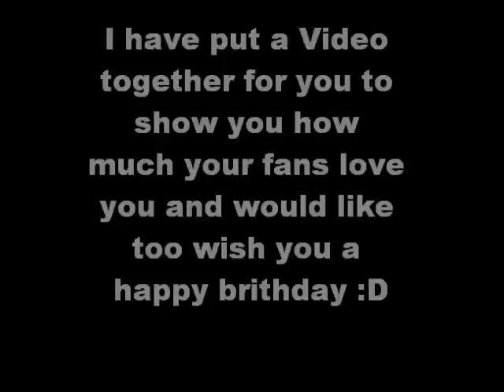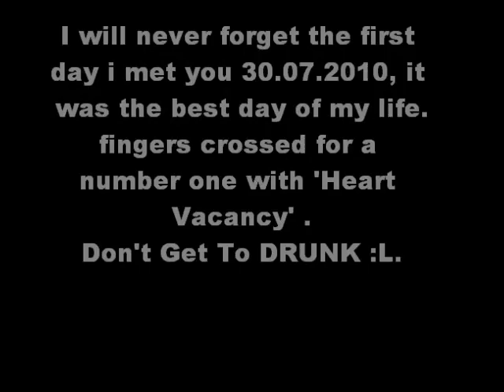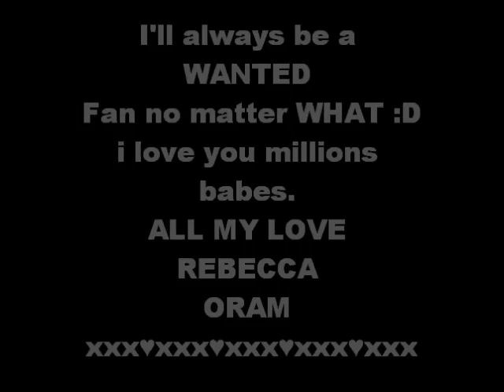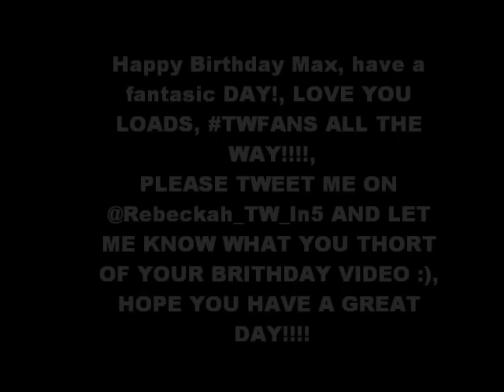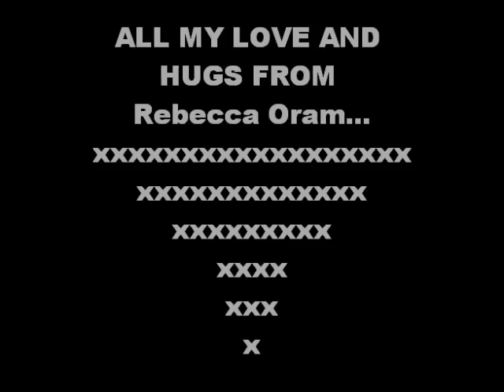happy birthday max george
me and all the people that put a Photo and a little saying in this video would like to wish Max George A very 'happybirthday' and a fantasic maxmonday . please please watch it and tweet me at @Rebeckah_TW_In5 to let me know what you thort of it??, i took me for ever to make :D love you ever so much MR.George xxxxxxxxxxxxxxxxxxxxxxxxxxxxxxxxx